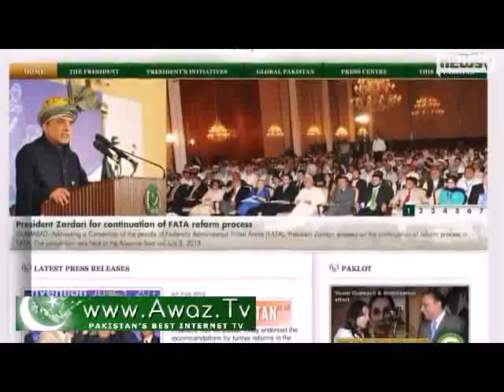Zardari Becomes First Pakistani President to Serve Full Term